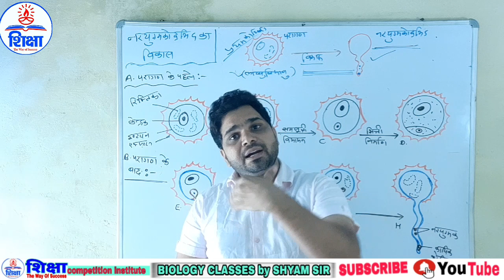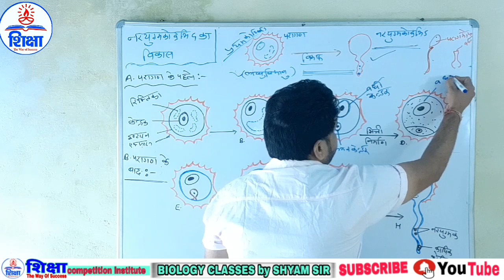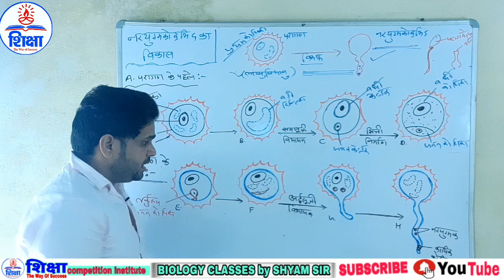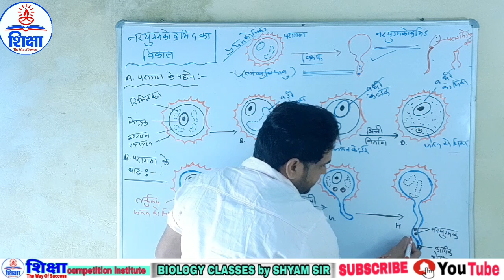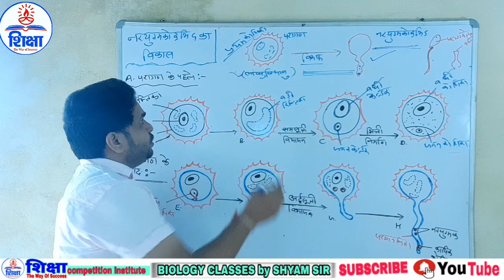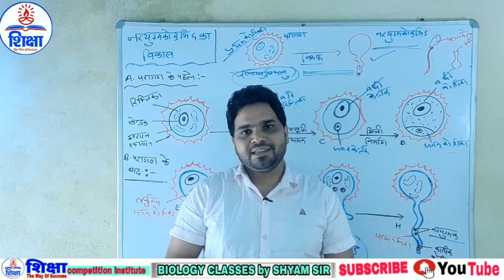नर युग्मकोदभिद का विकास ( development of male gametophyte )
इस वीडियो में हम नर युग्मकोदभिद का विकास ( development of male gametophyte ) का अध्यन करेंगे।।।।।